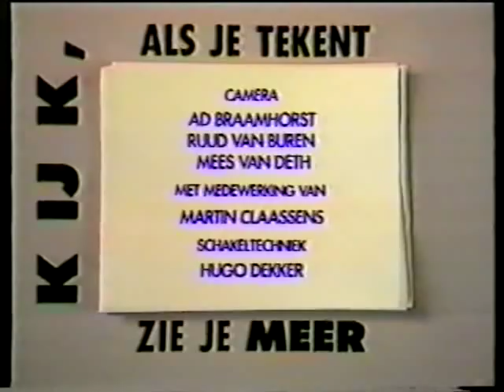Kijk, als je tekent zie je meer | Groep 5/6 | Aflevering 3 | Mooie, enge beesten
Kijk, als je tekent zie je meer
Tekenmethode voor de basisschool | Serie van 16 afleveringen
Aflevering 3 | Groep 5/6 | Mooie, enge beesten